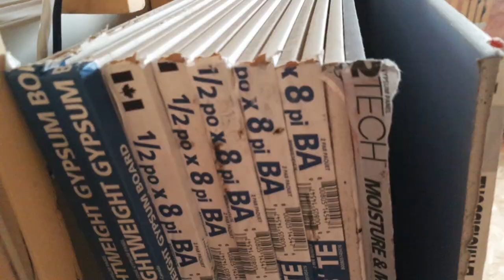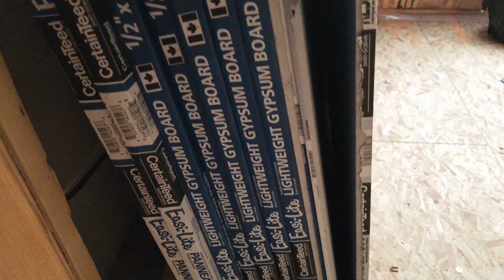Commercial Metal Stud Framing And Drywall Materials Explained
If your new to commercial metal stud framing and drywall, these are the materials that you want to know.

🚧 Wanna See More?

💥Schedule

Chris Konkle.